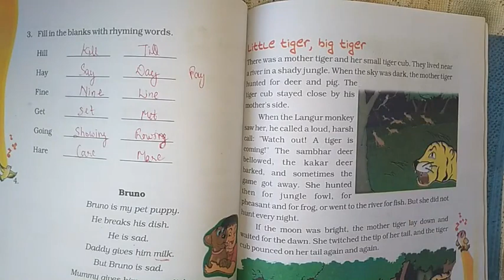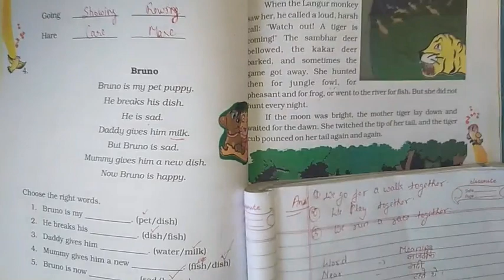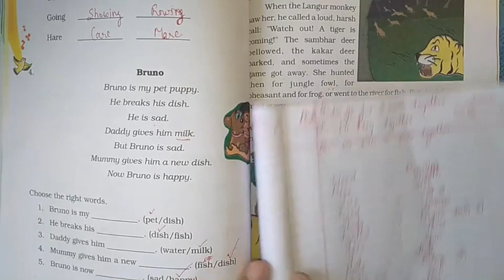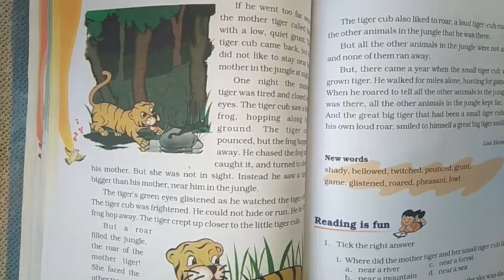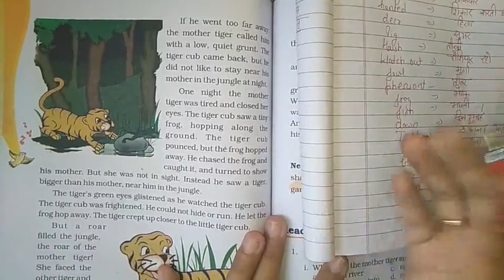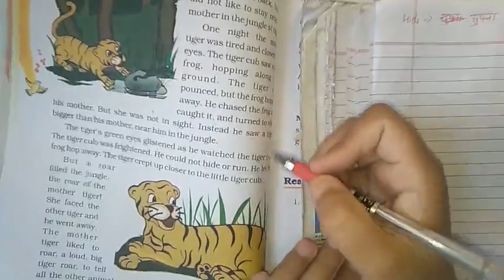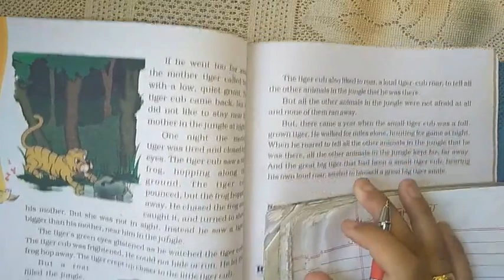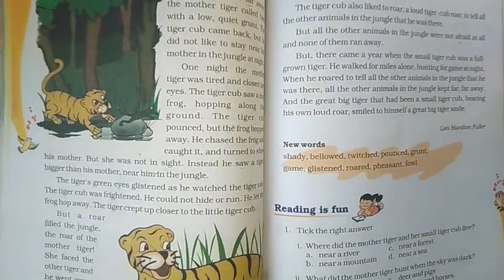Little Tiger,Big Tiger Story/ Class-3/ English/ Chapter-7/ NCERT Syllabus/ PrimarySchool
My Passion Teaching
Class-3
English Syllabus
Chapter-7 Little Tiger, Big Tiger Story

Class 3 Chapter -7 of English Story of Little Tiger, Big Tiger
Question answers

Keep supporting , You will never disappointing from my hard-work.

Riya Chandel